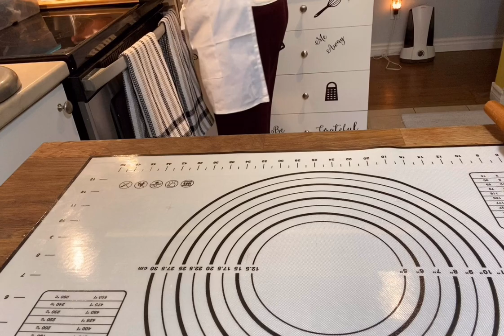هادا الدليل انني مبقيتش بلا حلوة ديال العيد 💃💃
والله تا حلفت في الدقيقة التسعين درت حتى انا حلوة العيد 👍👍👍